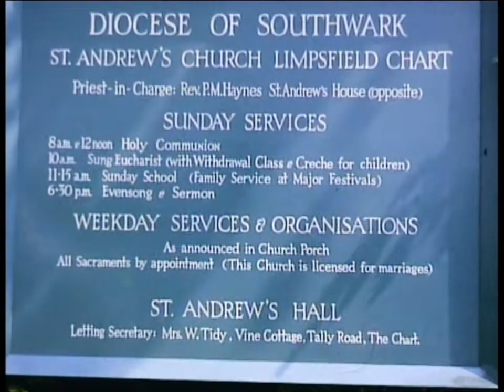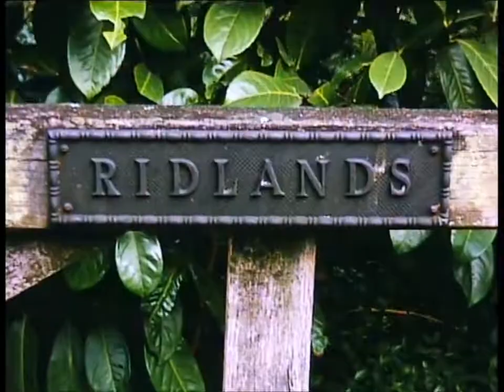Passmore Film 4Archive 44 Diana & Laurence McCurrich Wedding 1965 - Limpsfield Chart - Surrey.